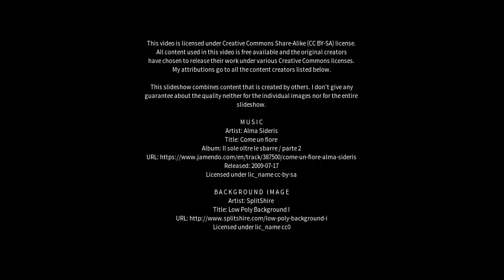Best places to visit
Best places to visit - Wawu (China) Best places to visit - Slideshows from all over the world - City trips, nature pictures, etc.